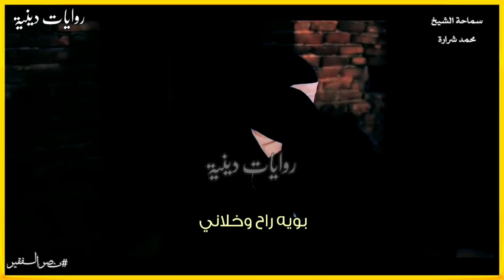يتيمك ياعلي وكاعد اعاني سماحة الشيخ محمد شرارة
بَِّسمَ أّلَلَهِ أّلَرحٌمَنِ أّلَرحٌيِّمَ َّ🦋
َّسلَأّمَ عٌلَيِّګمَ 💮
(قِنِأّةّ تّحٌتّوِيِّ عٌلَئ أّلَدِيِّنِ فِّقِطّ وَِّسئلَهِ شٍرعٌيِّهِ وِقِصٌصٌ وِأّيِّ شٍيِّ يِّحٌتّوِيِّ بِلَ دِيِّنِ ) 🧡🌸

أّذّأّ عٌنِدِګ أّيِّ َّسوِأّلَ تّحٌبِ تَّّسئلَني بِلَ دِيِّنِ أّرَّسلَ َّسوِأّلَ عٌلَى
رابط التواصل

[سورة - يس - اية 58 ]
بـ,ـسـ,ـمـ,ـ آلـ,ـلـ,ـهـ,ـ آلـ,ـرحـ,ـمـ,ـنـ,ـ آلـ,ـرحـ,ـيـ,ـمـ,ـ
(َّڛلُآمْنْ قٌوُلُنْ مْنْ رٻ رﭸيَمْ )
صـಿـدقـಿـ آللهہ آلعلي آلعظـಿـيمـಿـ